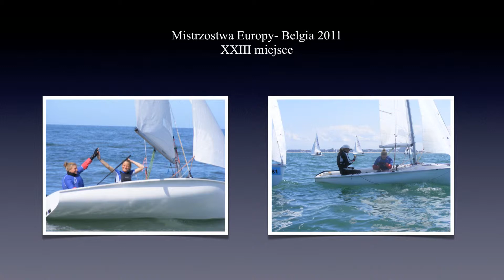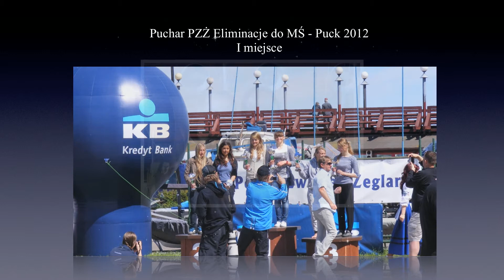Anna Matwiejczuk, Antonina Marciniak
Swoją przygodę z żeglarstwem rozpoczęłyśmy już od pierwszej klasy szkoły podstawowej pływając na łódce klasy OPTYMIST. Reprezentujemy klub MOS SSW Iława.